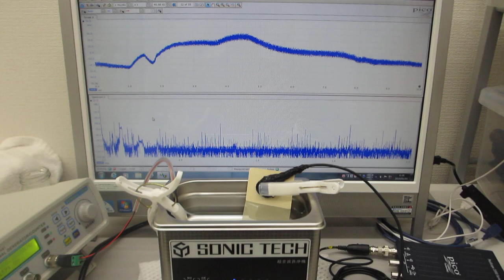超音波洗浄器（４２ｋＨｚ ３５Ｗ）のダイナミック制御実験